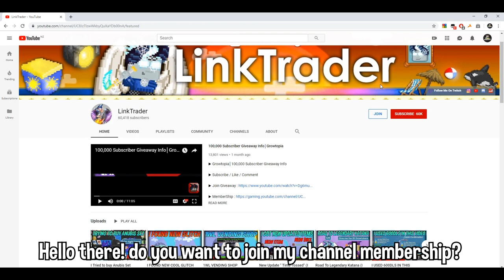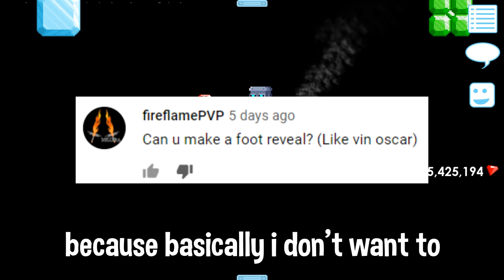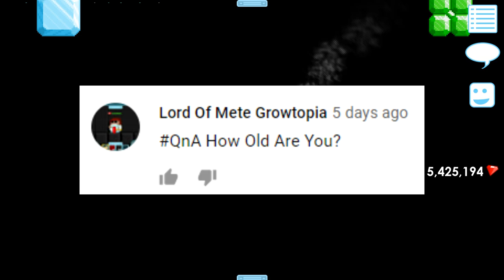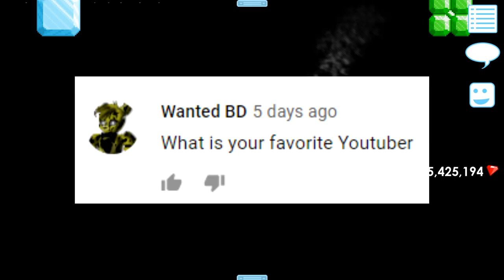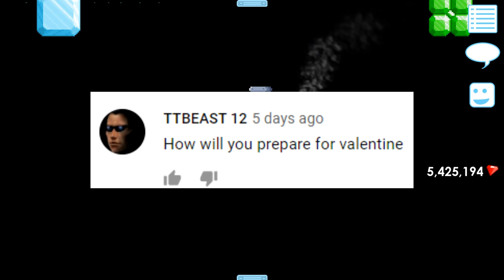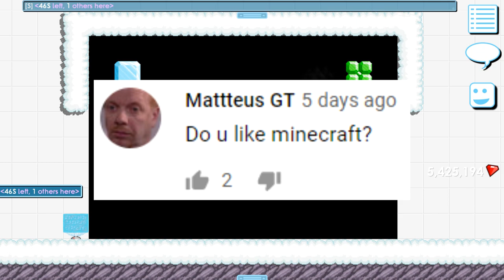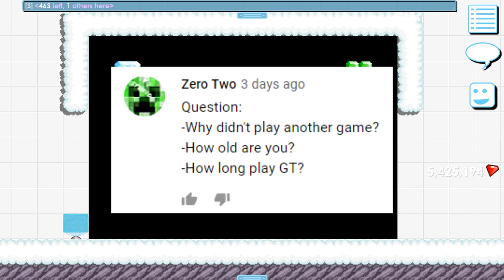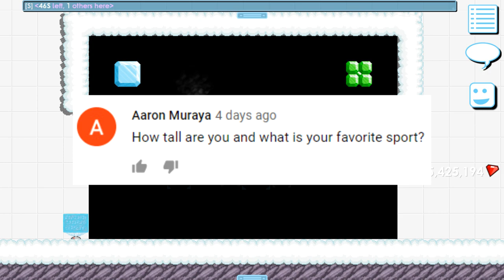Did I Face and Voice Reveal On My Youtube?! QnA Video│Growtopia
Did I Face and Voice Reveal On My Youtube?! QnA Video